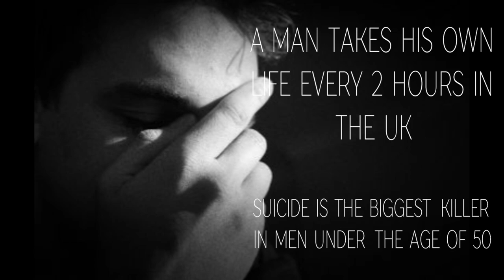Andy's Man Club Leigh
This is a promotional video for the Peoples project 2018, video is produced by Leigh Community Trust and involves the people who attend the Leigh group of Andy's Man Club and employees of Leigh Community Trust.

Thanks to everyone who participated in the making of the video!!